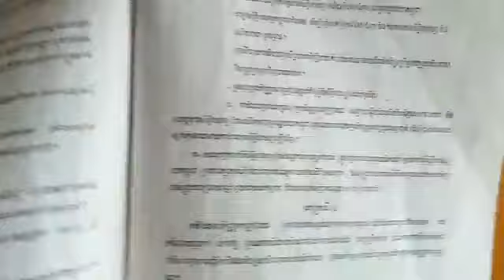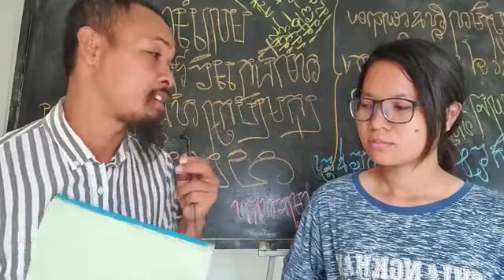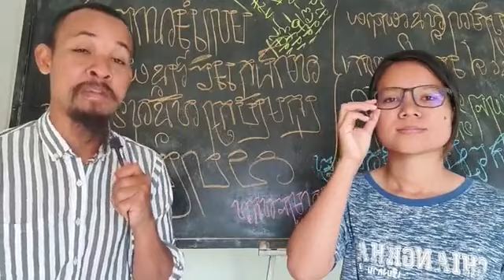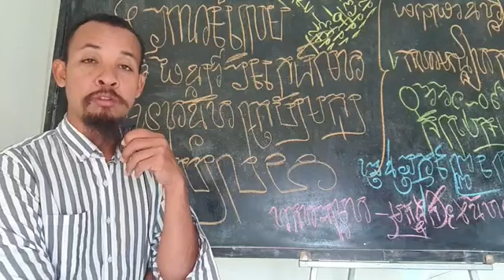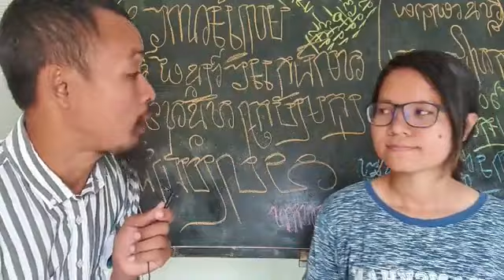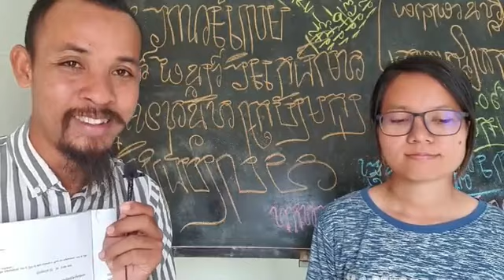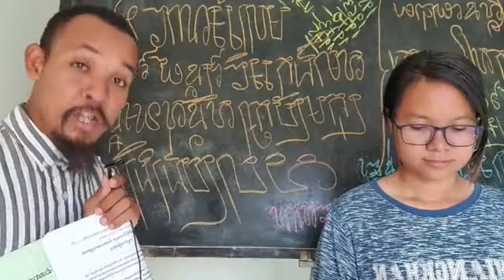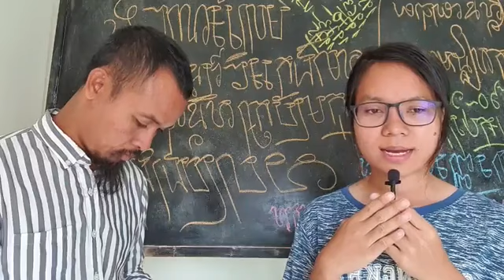១០-មីនា-២០២១[៧:៣០-៨:៣០ ព្រឹក] បកស្រាយ÷តើការឧបត្ថម្ភដោយរបៀបណា?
បកស្រាយ÷
តើការឧបត្ថម្ភដោយរបៀបណា?
ចំនុច៣ នៃ មាត្រាទី ៥ ទំព័រទី ២៧៣
ថ្ងៃ ពុធ ១២ រោច ខែ ផល្គុន ឆ្នាំ ជូត ចត្វាស័ក ពុទ្ធសករាជ ២៥៦៤ ត្រូវថ្ងៃទី ១០ ខែ មីនា ឆ្នាំ ២០២១ ចាប់ពីម៉ោង ៧:៣០-៨:៣០ ព្រឹក

or : @PeaceAccordsParis

សូមទាញយកឯកសារ កិច្ចព្រមព្រៀងនេះតាមរយៈ៖

១. សូមអានឯកសារនេះ ជាភាសាខ្មែរ (ច្បាប់ដើម ជារូបថត)

២.សូមអានឯកសារនេះ ជា ៥ភាសា ឆ្លាស់គ្នា អង់គ្លេស បារាំង ចិន រូស្ស៊ី និង ភាសាខ្មែរ ចាប់ពី ទំពរ័ ២៧ ដល់ ៣០៦ ពី អង្គការសហប្រជាជាតិ៖

ខ្លឹមសារទាំងស្រុងមិនត្រូវបានផ្លាស់ប្តូរ។

*សូមអរគុណ៕